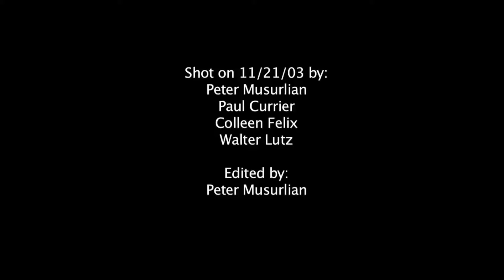Matthew Pavelka, EOW: 11/15/03 * 6-minute video from the funeral of this fallen hero on 21Nov, 2003.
While on duty on November 15, 2003, Burbank Police Officer Matthew Pavelka, just 10 months on the force, was shot & killed [in a hail of gunfire] in a shoot-out with a two men in a suspicious vehicle: a Cadillac Escalade in the Ramada Inn parking lot in Burbank. The murderer, 19-year-old David Garcia, was sentenced to life in prison. Pavelka's veteran partner, Burbank Police Officer Officer Gregory Campbell survived, but sustained life-altering injuries. This video shows six minutes from Matt's funeral on November 21, 2013. Shot by Peter Musurlian, Paul Currier, Colleen Duffy Felix, and Walter A. Lutz, Jr. EDITED BY: Peter Musurlian